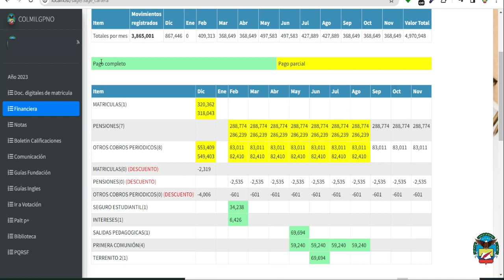6 Pagina del estudiante: Financiero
6 Pagina del estudiante: Financiero